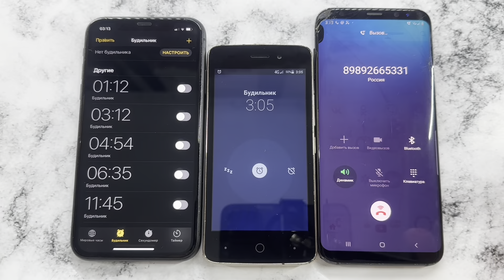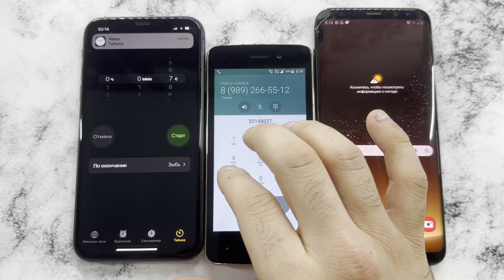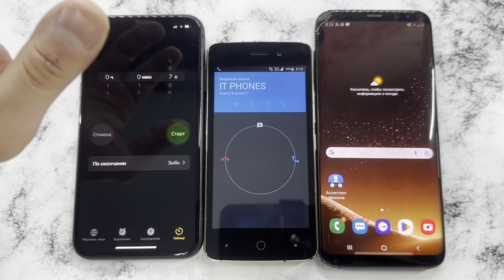Clock Alarm Calls iPhone 11, Ixion X245, Samsung Galaxy S8 Plus/ Incoming, Outgoing Calls